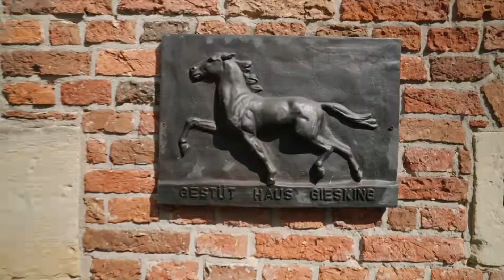Sommer-Auktion Lot 09 Savina Stute v. Sir Heinrich - Florestan I